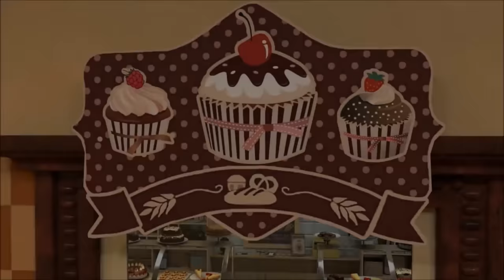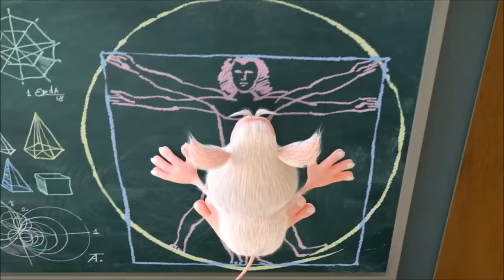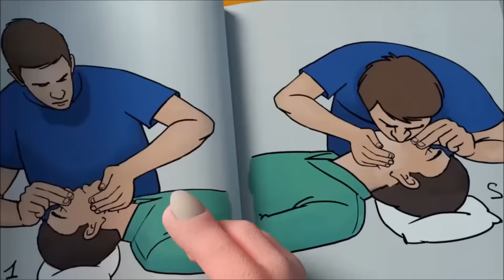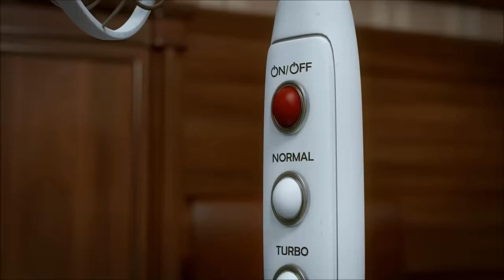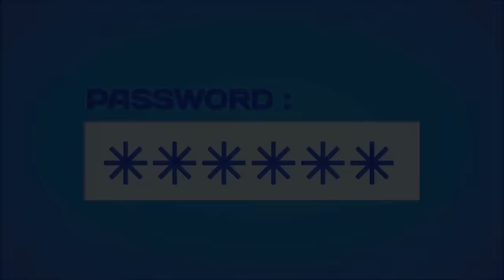Booba Banana 🍌Funny cartoons 😀Super ToonsTV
Animated short booba - funny cartoon.

Booba is Domovenok, a fiction funny creature in Russian culture, he lives inside houses and comes out when humans are not there, so no one could actually see him. But lucky ones saw him for sometimes, lucky ones like you :)

😎Welcome to the official Super ToonsTV on YouTube. Enjoy may animated series, new cartoons, shows for kids and other interesting content on our channel